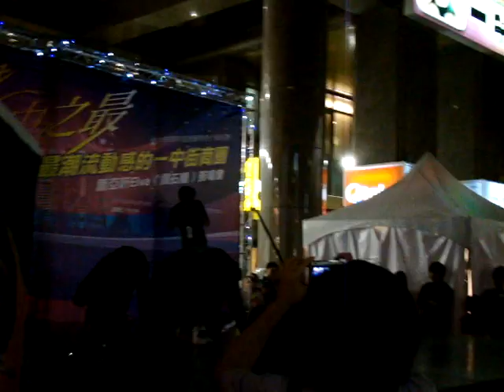動感潮流狠腳色熱舞大賽